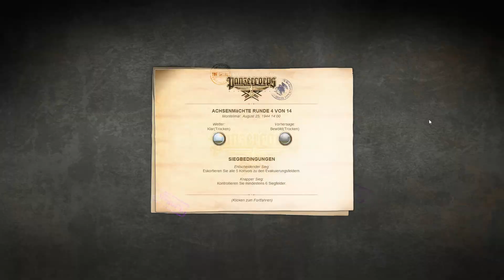Panzer Corps Ultimat GC 44 West 25 August 1944 Montelimar #10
Panzer Corps Ultimat GC 44 West

Auf ihrer Konferenz in Washington im Mai 1943 einigten sich der britische Premier Winston Churchill und der amerikanische Präsident Franklin D. Roosevelt auf eine Invasion in Frankreich für das Frühjahr 1944. Der Ansturm auf die von den Nationalsozialisten deklarierte "Festung Europa" durch Eröffnung einer Westfront sollte einen schnellen militärischen Zusammenbruch Deutschlands bewirken. Die Alliierten nutzten das Jahr, um starke Truppenkontingente von den USA und Kanada nach Großbritannien zu überführen und eine gewaltige Armada für die Landungstruppen unter dem Oberbefehl von Dwight D. Eisenhower zusammenzuziehen.

KAPITELÜBERBLICK
JAHRESCHRONIKEN
Mit über 3.100 Landungsbooten setzte in der Nacht zum 6. Juni 1944 die erste Welle der Invasionsarmee von Großbritannien nach Frankreich über. Unter dem Feuerschutz von 1.200 Kriegsschiffen und 7.500 Flugzeugen landeten im Morgengrauen rund 150.000 Amerikaner, Briten, Franzosen, Polen sowie Kanadier und weitere Commonwealth-Angehörige an fünf verschiedenen Stränden der Normandie. Gleichzeitig brachten Fallschirmjäger und Luftlandetruppen wichtige strategische Punkte im Hinterland unter ihre Kontrolle. Am 12. Juni gelang es rund 330.000 alliierten Soldaten mit 54.000 Fahrzeugen, die fünf Landungsköpfe zu einer zusammenhängenden Front von 100 Kilometern Länge und 30 Kilometern Tiefe zu verbinden.

Zu diesem Zeitpunkt hielt Hitler die Invasion in der Normandie noch immer für ein Täuschungsmanöver. Zwar hatten er und die Wehrmachtsführung ein alliiertes Landungsunternehmen seit langem erwartet, jedoch an der schmalsten Stelle des Ärmelkanals bei Calais. Dort hatten die Deutschen den "Atlantikwall" am stärksten ausgebaut, und dort befand sich der Großteil der 58 im Westen stationierten deutschen Divisionen unter dem Oberbefehlshaber West, Gerd von Rundstedt. Die Invasion traf die Wehrmacht daher unvorbereitet. Zudem hatte die deutsche Wetteraufklärung eine Landung für den Zeitpunkt als unmöglich bezeichnet, wodurch es zu erheblichen Befehlskomplikationen kam, da ein Teil der deutschen Kommandeure zum Amüsieren in Paris weilte. Unübersichtliche Kommandostrukturen und Kompetenzchaos innerhalb der Wehrmachtsführung lähmten auch in den folgenden Wochen deutsche Gegenmaßnahmen oder die Entsendung von Reserveeinheiten in die Normandie.

Als sich Ende Juni die alliierte Streitmacht auf knapp eine Million Soldaten und 150.000 Fahrzeuge erhöhte und das Ausmaß der Invasion unverkennbar geworden war, lehnte es Hitler noch immer ab, den in der Normandie kämpfenden deutschen Einheiten Verstärkung aus Ostfrankreich zukommen zu lassen. Am Erfolg der Invasion bestand zu diesem Zeitpunkt kein Zweifel mehr. Sabotageaktionen der französischen Résistance hatten das deutsche Verkehrs- und Kommunikationsnetz empfindlich gestört. Während die Alliierten über die uneingeschränkte See- und Lufthoheit verfügten, litt die an der Atlantikküste kämpfende deutsche Heeresgruppe B unter Erwin Rommel an erheblichem Nachschubmangel. Zudem waren die deutschen Truppen in der Normandie keineswegs kampferprobt, oder sie bestanden zum Teil aus den in den besetzten sowjetischen Gebieten rekrutierten "Osttruppen". Deren Kampfmotivation hielt sich ebenso in Grenzen wie diejenige der Indischen Legion der Waffen-SS, die aus ehemaligen Kriegsgefangenen bestand und nun in der Normandie für ein von Großbritannien unabhängiges "Freies Indien" kämpfen musste.

Trotz alliierter Überlegenheit verlief der britisch-amerikanische Vorstoß in das Landesinnere nicht wie geplant. Immer wieder wurde er von deutschen Infanterieeinheiten aufgehalten, die das unübersichtliche Terrain zum eigenen Vorteil ausnutzten oder dazu übergegangen waren, einzelne Ortschaften zäh zu verteidigen. Die strategisch wichtige Hafenstadt Cherbourg im Norden der Halbinsel Cotentin konnte erst Ende Juni von den Amerikanern eingenommen werden. Caen sollte von den Briten bereits am "D-Day", dem ersten Tag der Invasion, erobert werden, jedoch dauerte der Kampf um die Stadt bis Mitte Juli 1944. Am 31. Juli durchbrachen die Amerikaner schließlich die deutsche Front bei Avranches. Das französische Hinterland stand den Alliierten nunmehr für einen weiträumigen Bewegungskrieg und für die Befreiung Frankreichs offen.

September 1944 in den niederländischen Provinzen Noord-Brabant und Gelderland (und in äußerst geringem Umfang am Niederrhein in Deutschland) statt und hatte das Ziel, den deutschen Westwall zu umgehen und den britischen und amerikanischen Truppen einen raschen Vorstoß ins Deutsche Reich zu ermöglichen.